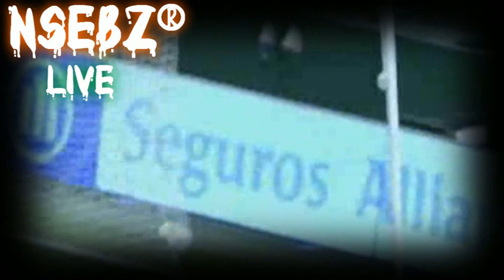Sporting CP - Returns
The returns of Sporting!!! Sporting Forever!!!